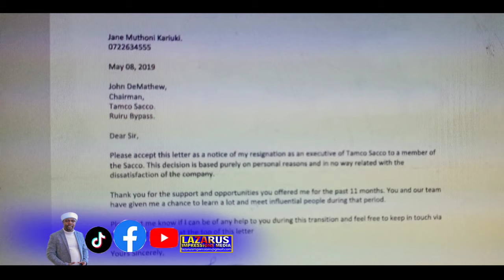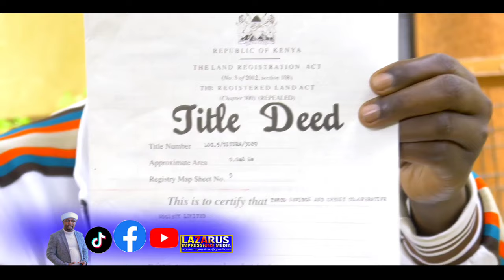EPHA MAINA GUCOKERIA JANE MUTHONI NA MAN KUSH CIURIA IRIA MARORIA CIIGIE TAMCO SACCO NA KARANJADIVID